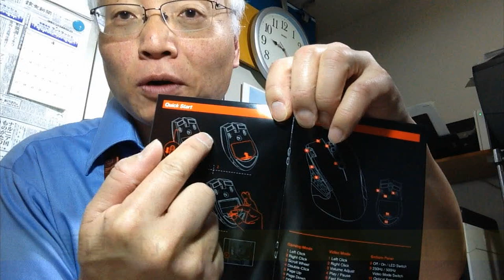Satechi Gaming Mouse Edge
Satechiのゲーミングマウスをもう一つ買ったので紹介します。
前のが調子悪くなったと思ったら単なる電池切れでした。
Chromebookでも使えるので便利。